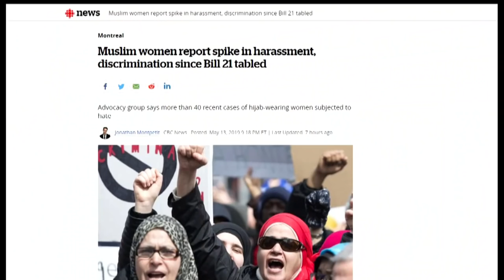Montreal police investigate after attack on woman wearing niqab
Fatima Ahmad says a man hit her and tried to take off her niqab outside a Montreal Metro station. Muslim women in Quebec say incidents of harassment and assault against women wearing a hijab or niqab have been rising since the province's secularism bill was tabled.